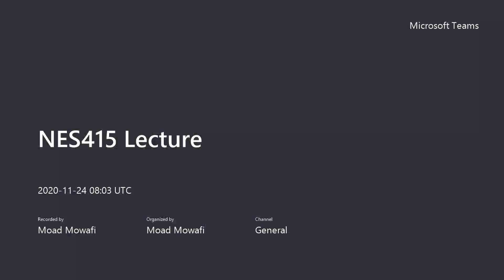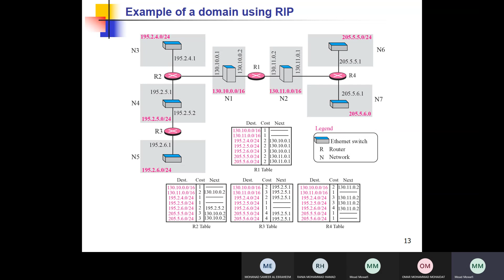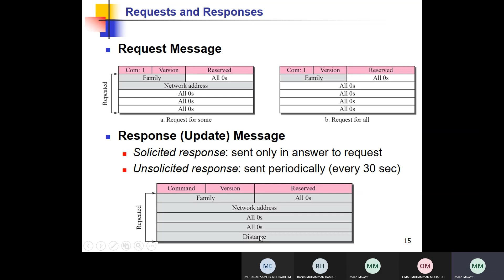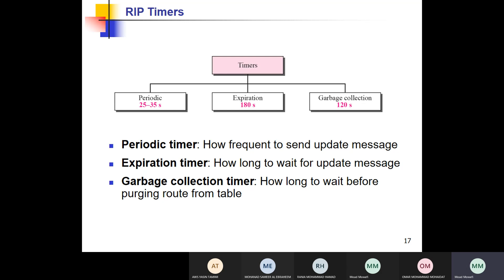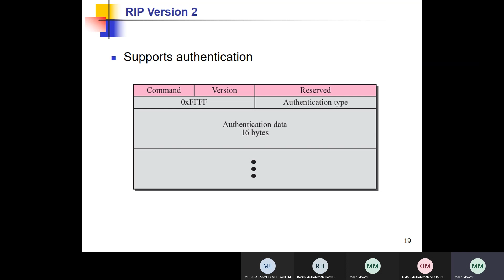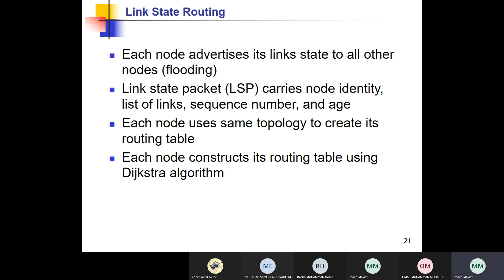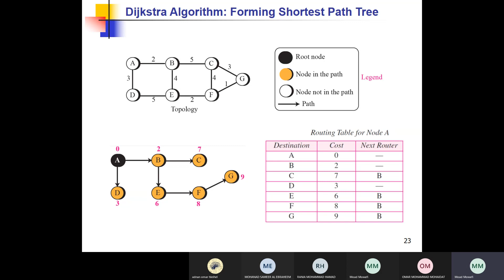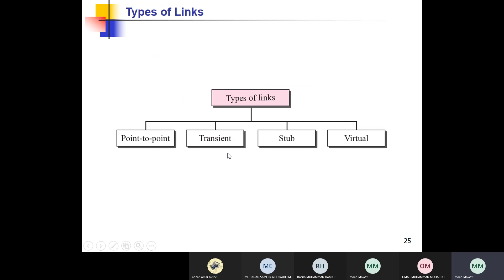Lecture 11 chapter 11 Unicast Routing Protocols RIP OSPF BGP - Networking Protocols JUST university